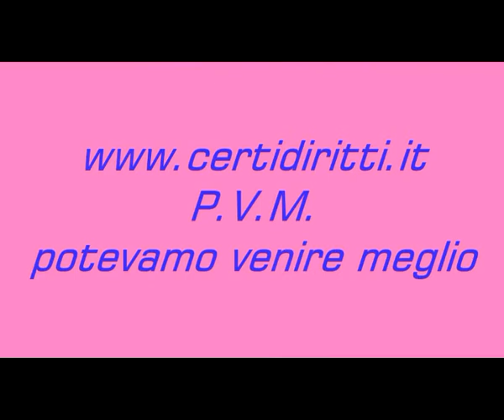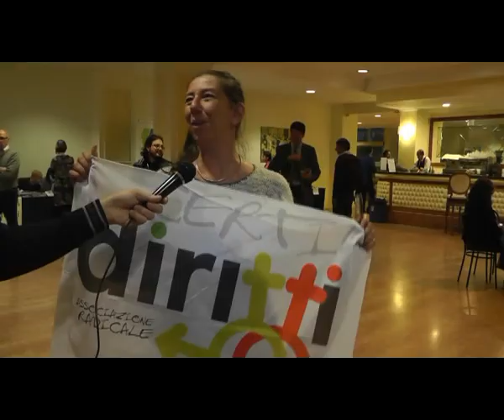Potevamo venire meglio ma siamo per Certi Diritti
Qui, all'Associazione certi Diritti, non siamo sempre seriosi perché ogni tanto si ride e si scherza anche. Grazie a tutti i testimonial della campagna iscrizioni per il 2012 della nostra Associazione.